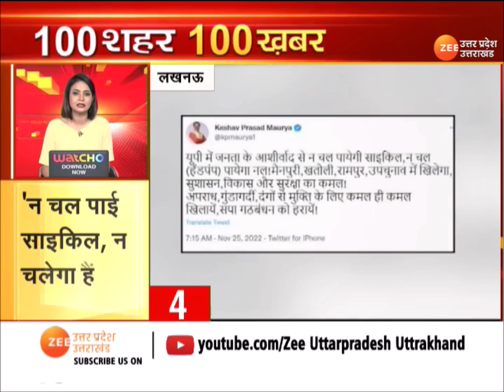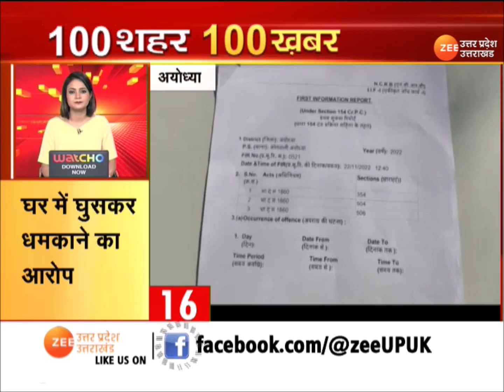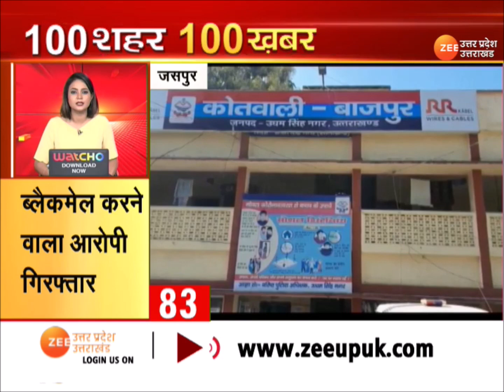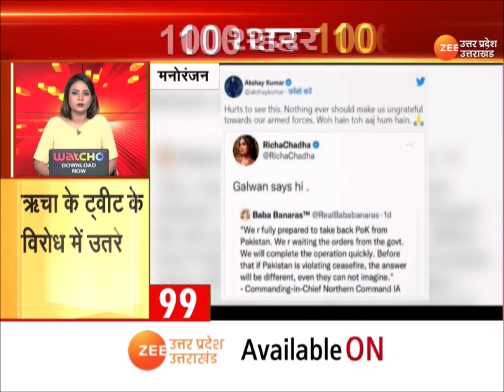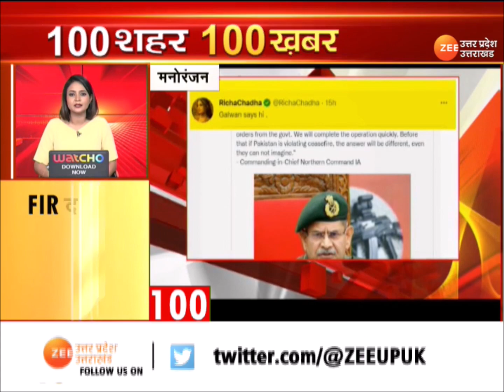Super Fast News : देश-दुनिया की 100 बड़ी ख़बरें | CM Yogi | PM Modi | UP News